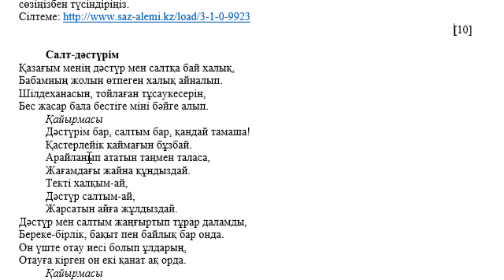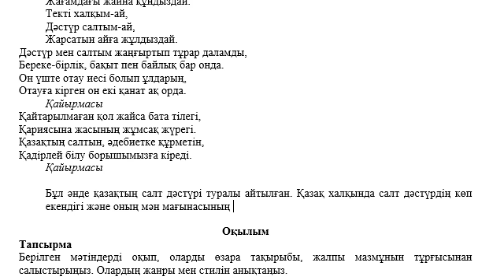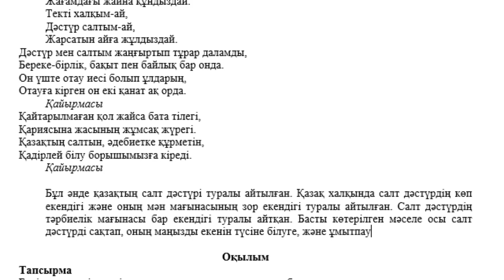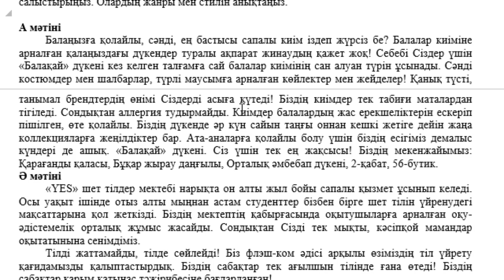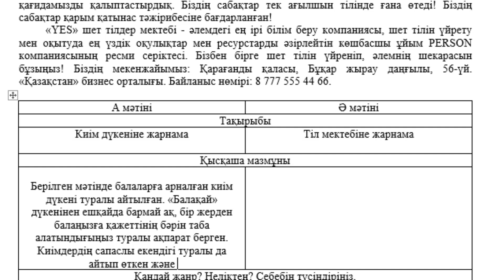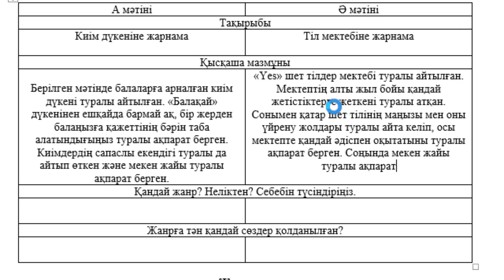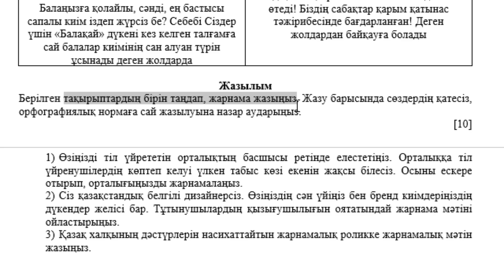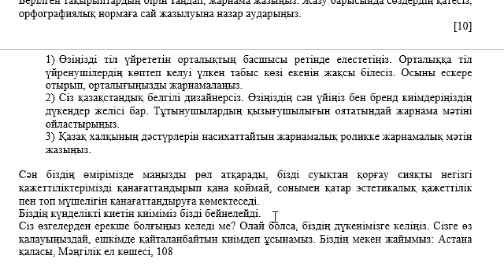5 сынып Қазақ тілі 1 тоқсан ТЖБ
Қайырлы күн!
5 сынып Қазақ тілі 1 тоқсан ТЖБ